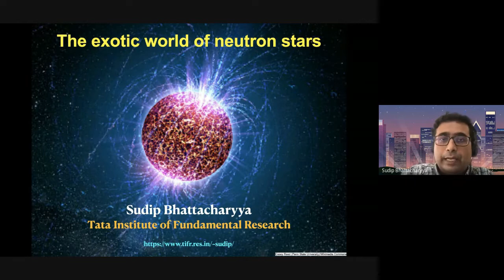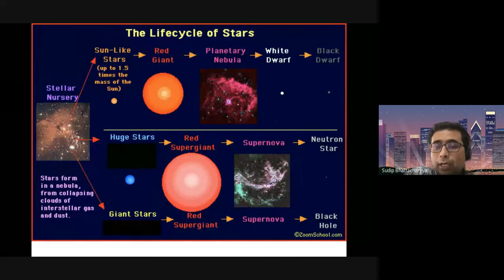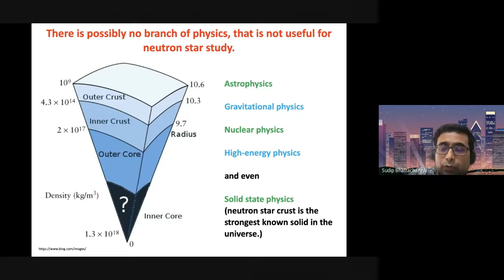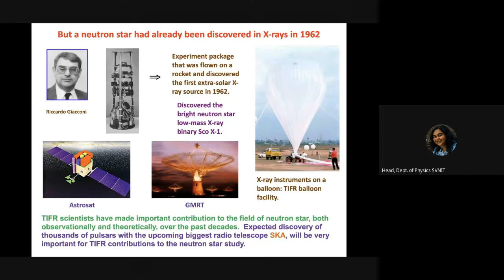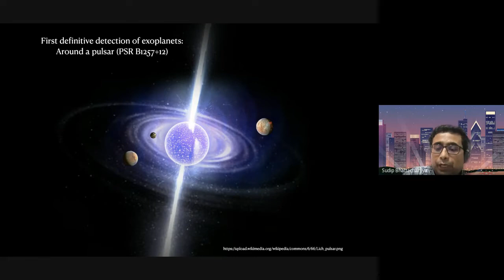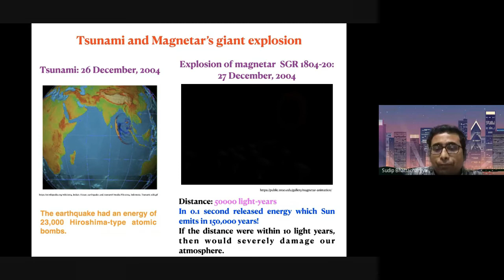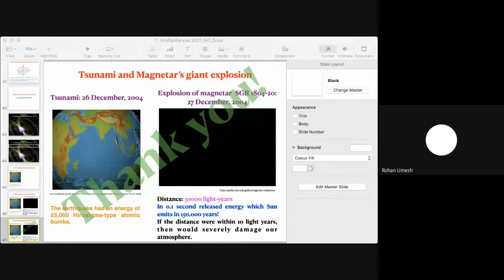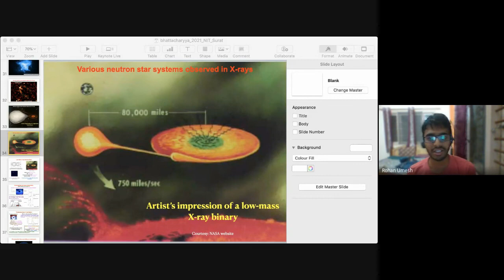The Exotic World of Neutron Stars by Dr Sudip Bhattacharyya (with QnA)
In the third talk of the Sarabhai Online Lecture Series, Dr Sudip Bhattacharyya talks about "The Exotic World of Neutron Stars".

Dr Sudip Bhattacharyya is a professor in the Department of Astronomy and Astrophysics (DAA) at Tata Institute of Fundamental Research (TIFR). His main research topics are the Properties and evolution of millisecond pulsars and continuous gravitational radiation from them, Extreme aspects of neutron stars and black holes using X-ray satellite data, Numerical computation of rapidly spinning neutron star structures, etc.